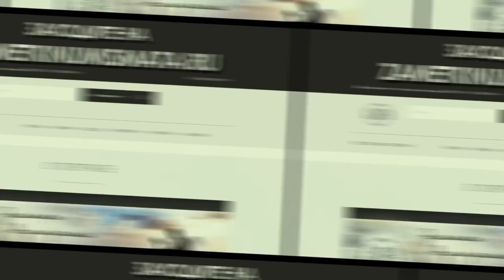Нюансы коллекционирования монет. Принципы нумизматики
✦В этом ролике Дмитрий Юрьевич Савин обращает внимание на то, что и как собирать, чтобы собрание стало коллекцией. Наш магазин монет